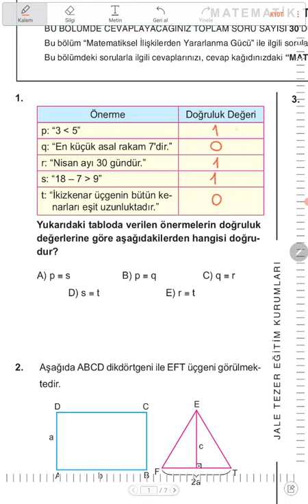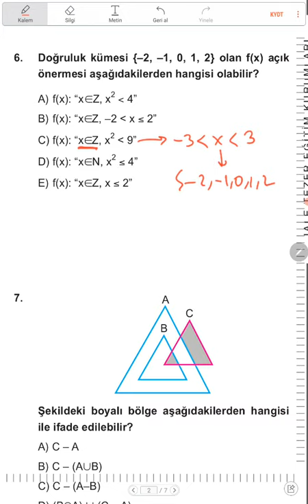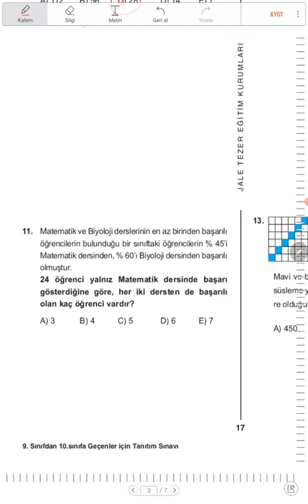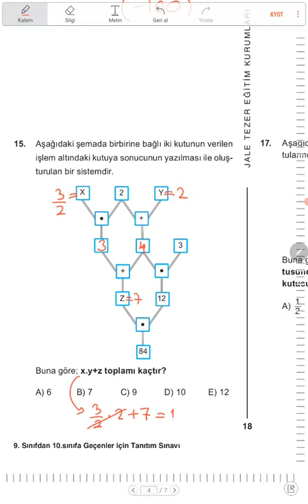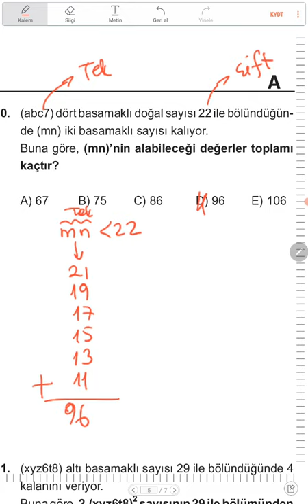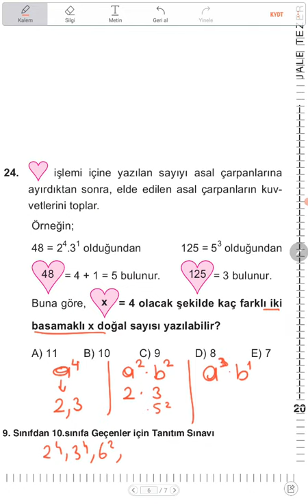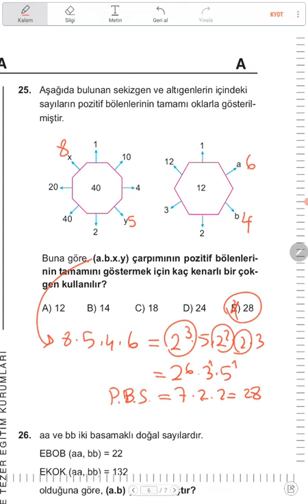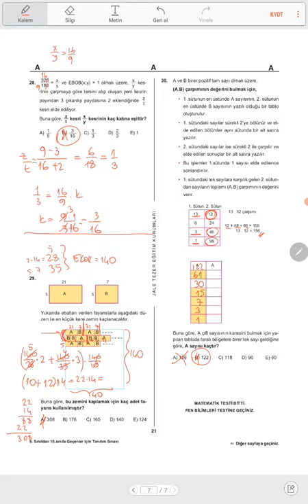9.Sınıf Matematik Örnek Deneme Soru Çözümleri